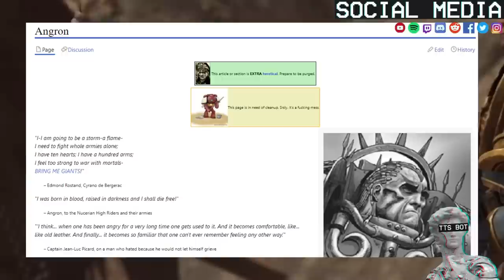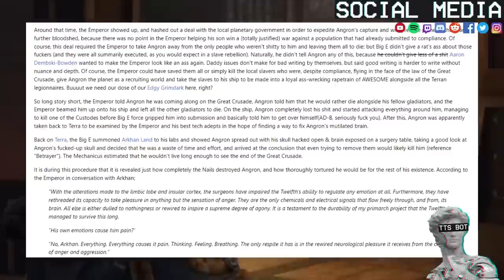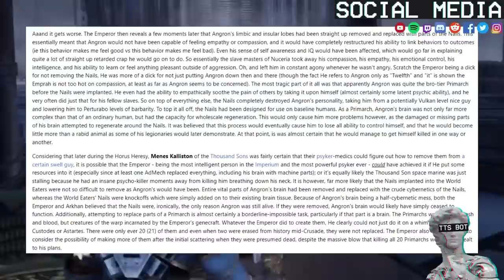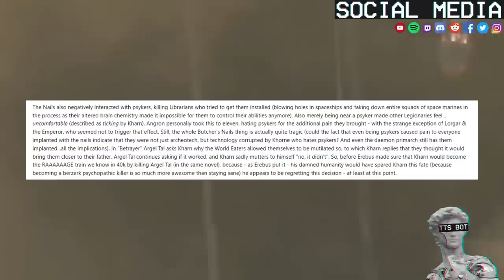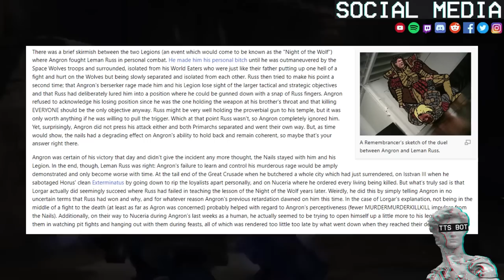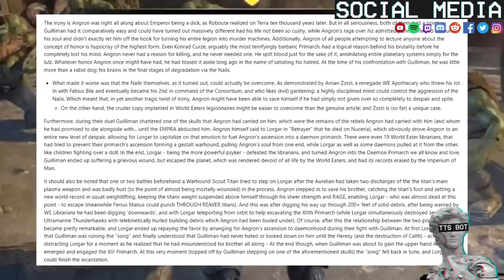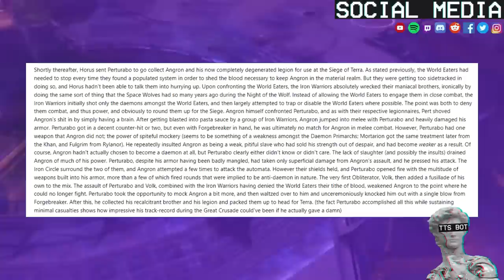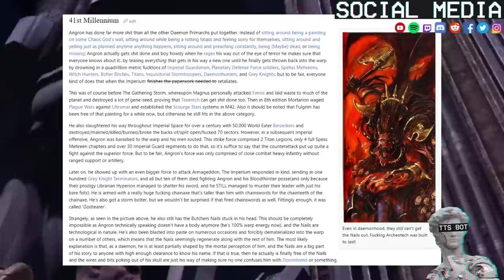Angron Primarch Of The World Eaters Explained By 1D4Chan